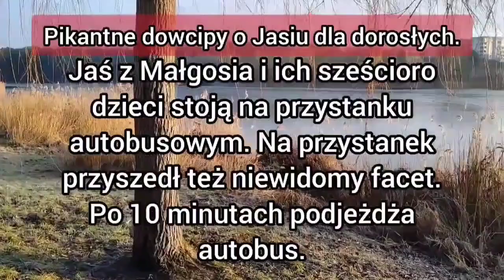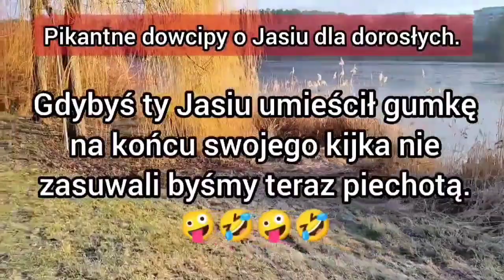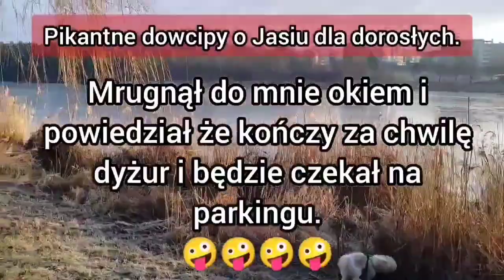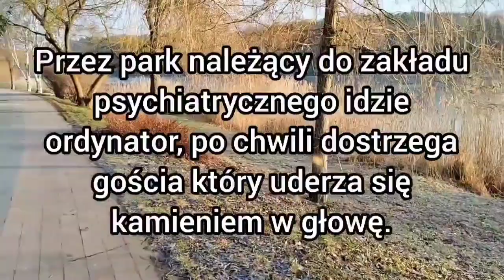Mega mix kawały dowcipy żarty humor suchary o Jasiu jaś jasio z jasiem